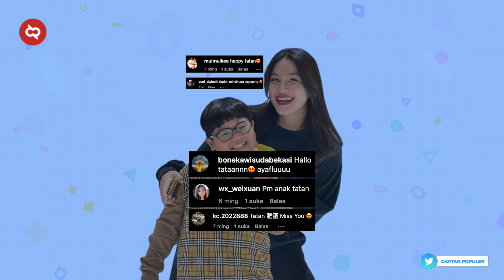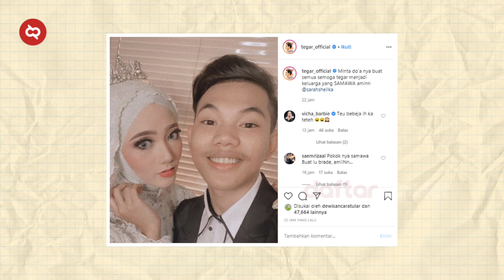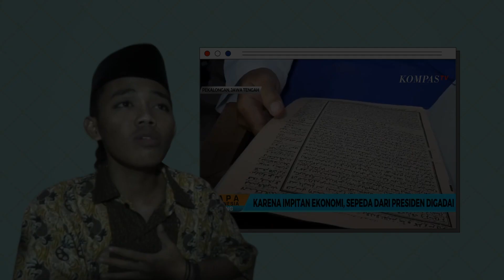Gimana Nasib Mereka Sekarang!? Kabar Terbaru Bocah Viral yang Bikin Heboh di Medsos Ramalkan Prabowo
Ku yang dulu bukanlah yang sekarang. Tentu saja Tegar yang dulu viral bukanlah Tegar yang sekarang, karena udah gede. Gimana yah kabar Tegar sekarang? Terus apa kabar juga bocah-bocah viral lainnya? Biar gak penasaran tonton video ini sampai habis yuk.